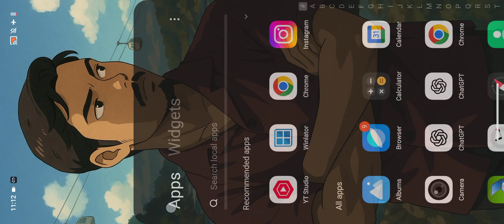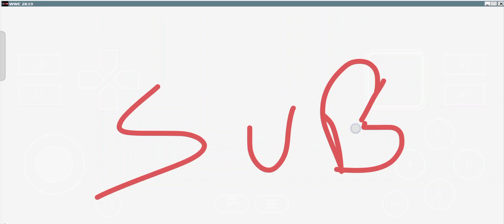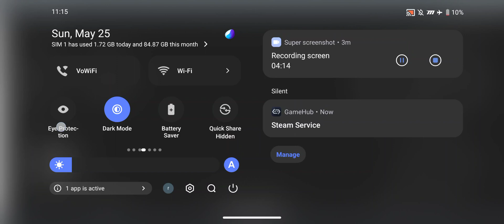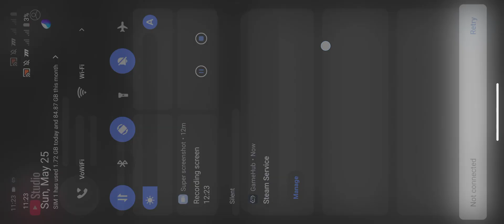Full Setup Guide WWE 2K19 IN HINDI ✅ | How To Install Wwe 2k19 in Winlator 10 ❤️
Hello guys aj ki is video me mai apko dikhane ja rha hu ki kaise Maine wwe 2k19 pc version ko apne mobile device IQOO neo 9 PRO me setup kiya hai ya install Kiya hai.
Aur ha ye maine kiya hai winlator ke latest update me jo ki hai 10 hotfix ager apko bhi aisi video dekhna pasand hai to mere channel ko pls subscribe kre!